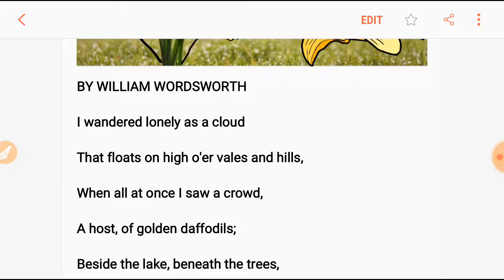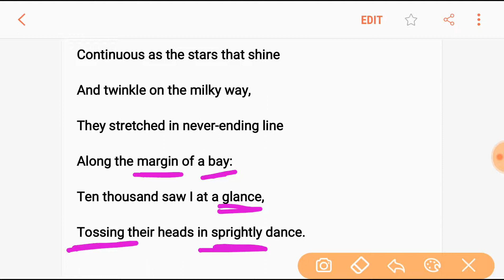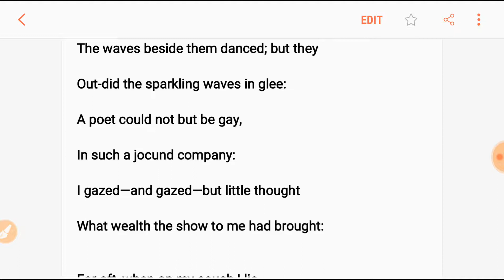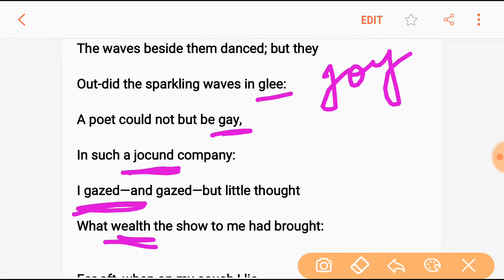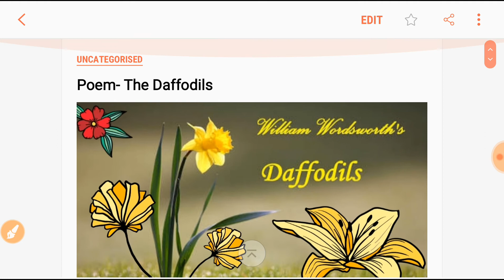The Daffodils by william wordsworth|| Daffodils poem by English Learning ka raaj...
About this video - Dosto is video mai maine poem- The daffodils ki English to Hindi Explanation ki hai. Umeed h meri ye chotti se koshish aapko pasand aayegi.

Videos links:-
To watch Literature videos follow this playlist link👇

Dosto ye channel aapki English learning mai help krne k liye bnaya gya hai. Aapke apne es youtube channel pe aapko all literature in hindi or spoken videos aapko ek acha speaker bnane k liye dali gye hai.

2. Gmail adress-